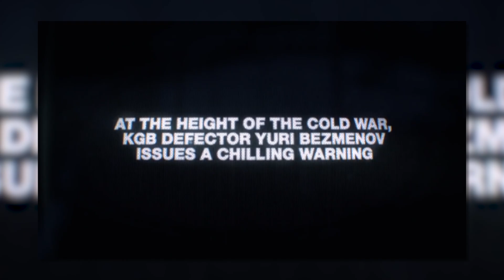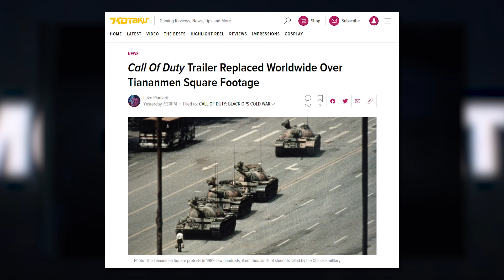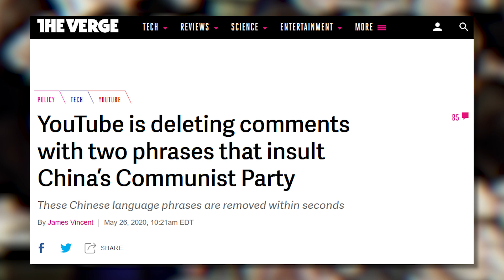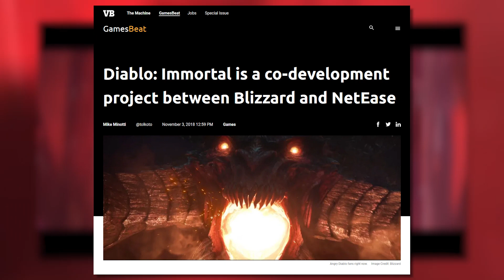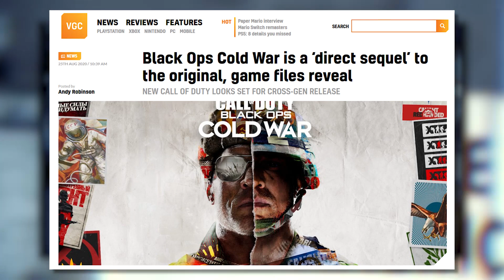CoD bows to China, censors trailer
and you can get an extra 3 months FREE!

The new Call of Duty: Black Ops Cold War trailer has been pulled down and replaced with an alternate version in what seems like an act of self-censorship to appease China’s governing authority. The trailer in question had a brief clip of the Tiananmen Square protests and as a result, was banned in China by Chinese authorities.  Every official version of the trailer online, including the US version, was replaced with a new version sans the Chinese protest footage. This is the second time Activision has kowtowed to China in such a large public manner and it probably won’t be the last.

SOURCES

[Youtube, IGN] Call of Duty Black Ops: Cold War - Official Teaser Trailer
[Kotaku] Call Of Duty Trailer Replaced Worldwide Over Tiananmen Square Footage
[Youtube, Call of Duty] Know Your History | Official Call of Duty®: Black Ops Cold War Trailer
[The Verge] YouTube is deleting comments with two phrases that insult China’s Communist Party
[CNN] Chinese state media hits back at claims of racist 'Star Wars' poster
[Venture Beat] Diablo: Immortal is a co-development project between Blizzard and NetEase
[Video Games Chronicle] Black Ops Cold War is a ‘direct sequel’ to the original, game files reveal
[Forbes] Here’s The Exact Time That ‘Call Of Duty: Black Ops Cold War’ Will Be Revealed In ‘Warzone’